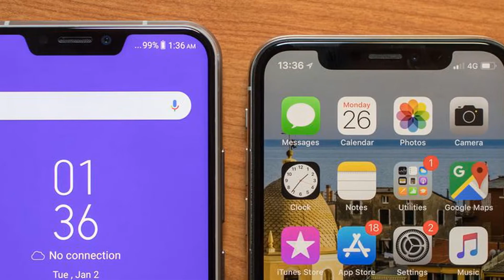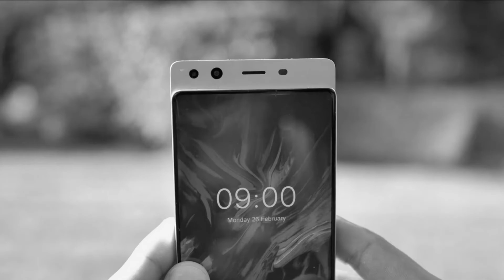VNEWS | Giới thiệu Lamborghini Alpha One smartphone siêu sang 55 triệu vừa cập bên Việt Nam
- 696 Trần Hưng Đạo , Phường 2, Quận 5, Hồ Chí Minh.

- 307 Đường 3 Tháng 2, Phường 10,Quận 10, Hồ Chí Minh.

- 297 Trần Hưng Đạo, P. Cô Giang, Quận 1, TP.HCM.

- 767 Đường 3 Tháng 2, P.7, Quận 10, TP.HCM.